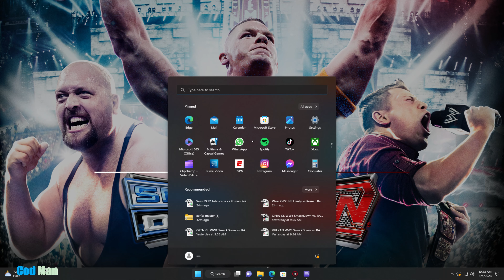OPEN GL WWE SmackDown vs RAW 2011 Rpcs3 2ndTest 5 March 2023 i5 12500,12gb Nvidia Graphics, 16gb R